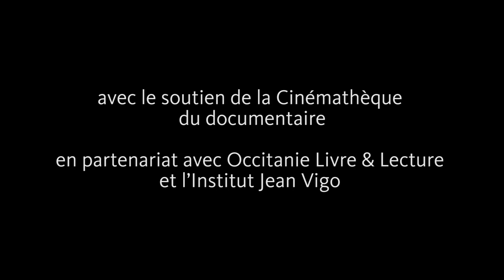Rencontre avec Dominique Cabrera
🔸Rencontre avec la réalisatrice Dominique Cabrera🔸

C’est aux Charlot que son père proposait en Super-8 à la location dans le magasin de photo qu’il tenait en Algérie et aux classiques du « Cinéma de minuit » qui l’ont conduite sur les bancs de l’IDHEC (future FÉMIS) que Dominique Cabrera doit ses premières aspirations de cinéma. Connue pour ses films de fiction, la réalisatrice de Corniche Kennedy s’est aussi distinguée par des documentaires qu’elle consacra à la banlieue dans les années 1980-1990. De la future réalisatrice des films autobiographiques Demain et encore demain, journal 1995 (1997) et Grandir (2013), Chris Marker écrivit au moment d’Une poste à La Courneuve (1994) : « Certains cinéastes ont la grâce, on leur pardonne un certain laisser-aller. D’autres ont la méthode, on leur pardonne une certaine lourdeur. Ici, rien à pardonner, tout à admirer. »

16 novembre 2022

Captation : Chloé Blot